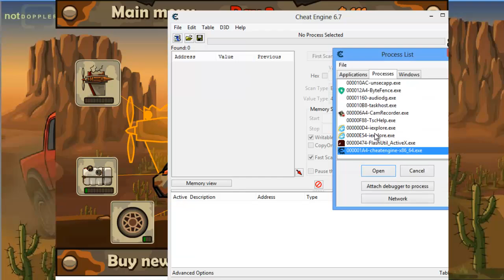Earn To Die 2012 Part 1 - Game Play - How To Hacked - 2020 HD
Hello guys. hope you enjoyed my videos